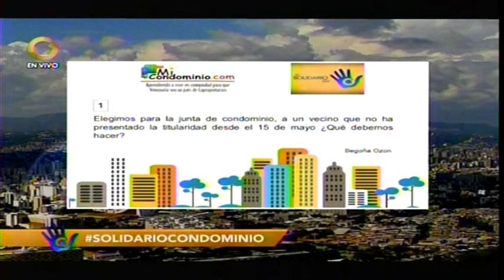Elegimos para la JC a un vecino que no ha mostrado la titularidad desde el 15 de mayo.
Elegimos para la JC a un vecino que no ha mostrado la titularidad desde el 15 de mayo:¿Qué debemos Hacer?